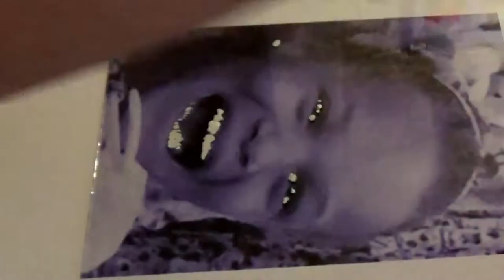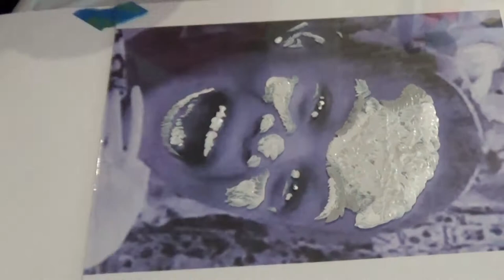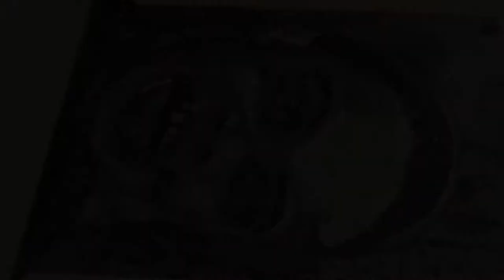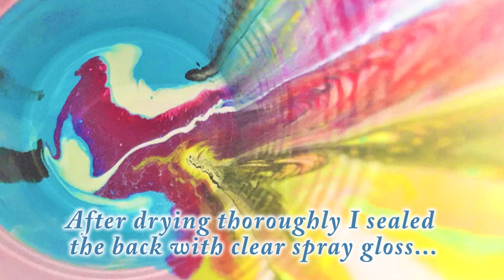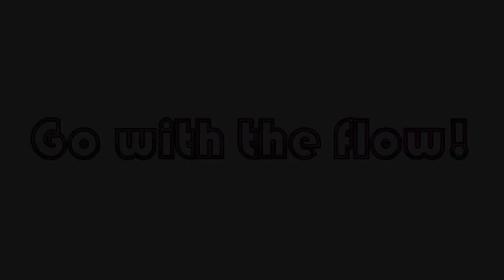Explore Paint Pour! Reverse Portrait on Glass With a Poured Background! With Jill Jackson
A creative and effective method to create an abstract portrait with a "pop-art" feel...  I start with black and white acrylic paints and a brush and finish with a colorful poured background!